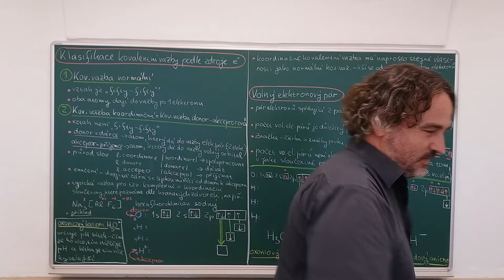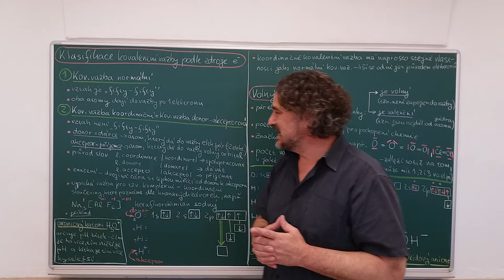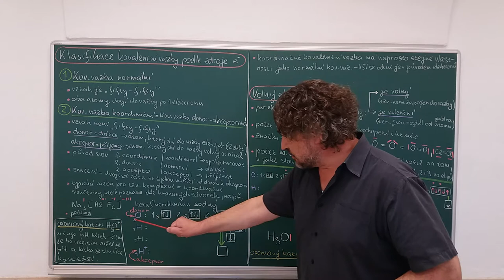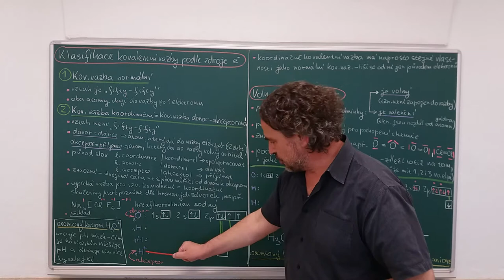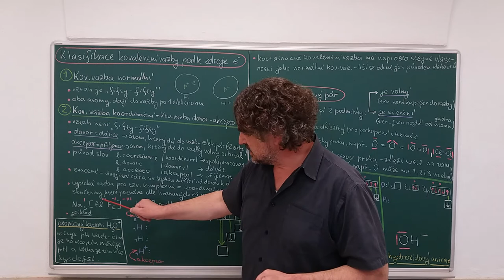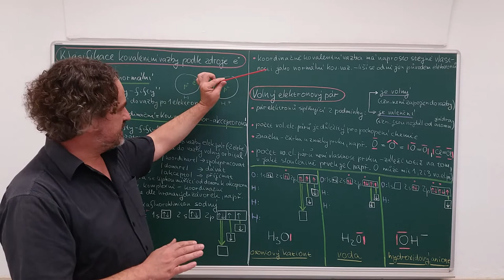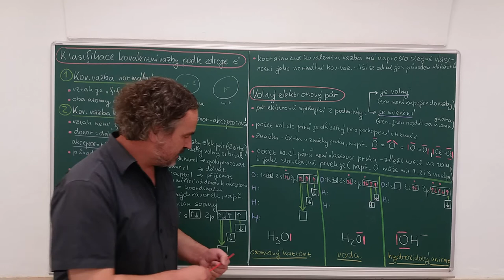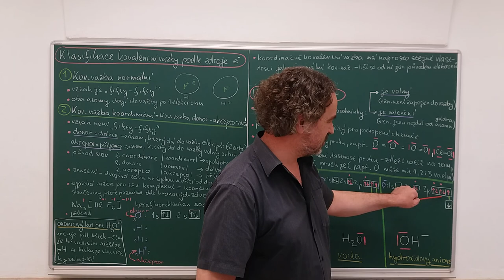Chemická vazba 05 - koordinační vazba, volné elektronové páry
Co to je koordinační vazba? Který atom označujeme za donor a který za akceptor? Liší se koordinační vazba od vazby kovalentní? Co to je volný elektronový pár? Jak ho značíme? Jak určit počet volných eletronových párů u atomu?